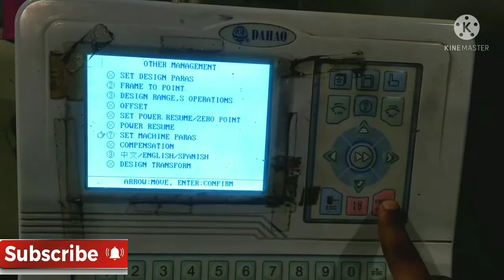embroidery machine mai all heads kaise kare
password. .64358866

dahao embroidery machine password dahao embroidery machine speed password swm embroidery machine password sinsim liberty embroidery machine password baba embroidery machine password embroidery machine ka password kaise tode

Yaha par aapko har electrical solutions bekhof milega so don't worry and enjoy my channel This chennal is very important of computer embroidery machine operator So operators are welcome

embroidery tips

on the ZSK Machines कम्प्यूटर मशीन मे जम्प केसै खत्म करते है Great Embroidery machine rulls Embrodery machine # normal speed कितनी होनी चाहिए
Great embroidery machine Design copy karna Embroidery machine Embroidery computer monitor naya setting Normal monitor setting video Sana Embroidery machine password tips Monitor setting embroidery Best monitor setting embroidery machine full video
Computer मशीन मे कोन सा बटन किस चीज मे काम करता है ।जानिए बिल्कुल आसान तरीका embroidery machine main mota overtime problem solution full video M7 Painel Dahao repetição Embroidery machine मे डिजाइन केसै सेट करते है Change Karne Ka Tarika full video Trim Length Settings Adjustment - 1502 - MultiHead Butterfly Embroidery Machine
15 * 400 Om Satya coding sequence chalu  8700 shuttle timing kasa kartay han | Juki machine | quality sewing | sewing machine plus Introduction to HAPPY'S HCR3 Multihead Embroidery Machine Line Bobin case setting Karne Ka Tarika embroidery tips Hindi Embroidery machine settle banane ka tarika Computer embroidery machine reset all function 2019
sewing | sewing machine plus Introduction to HAPPY's HCR3 Multihead Embroidery Machine Line Bobin case setting Karne Ka Tarika embroidery tips Hindi Embroidery machine settle banane ka tarika Computer embroidery machine reset all function 2019 Frame kese lagana hai machine me ek jarur dekhe